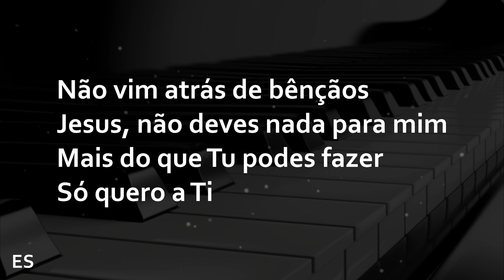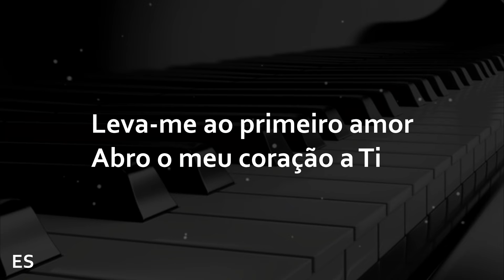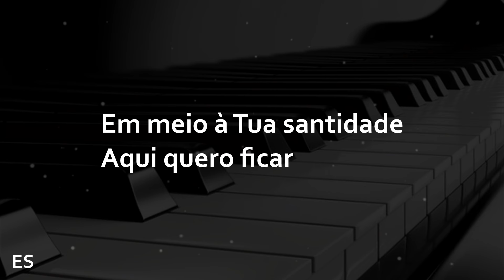NADA MAIS ( PLAYBACK LEGENDADO ) fhop music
▷ LETRA
Nada Mais
Piano : @ErondiSoares
Compositor : Cody Carnes / Hank Bentley / Jessie Early
Tradução: David Quinlan

Envolto em Tua presença
Aos Teus pés é onde eu quero estar
Em meio à Tua santidade
Aqui quero ficar

Não vim atrás de bênçãos
Jesus, não deves nada para mim
Mais do que Tu podes fazer
Só quero a Ti

Lamento por viver indiferente
Lamento por não cantar de coração
Leva-me ao primeiro amor
Abro o meu coração a Ti

Lamento por viver só pra mim mesmo
Lamento por não ver que És meu sustento

Nada mais, nada mais
Nada além de Ti